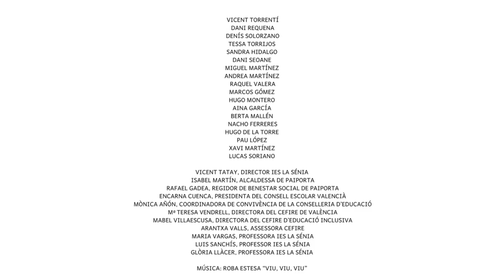28 de octubre de 2019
FESTA PIGMALIÓ 16 D’OCTUBRE CURS 19-20 IES LA SÉNIA